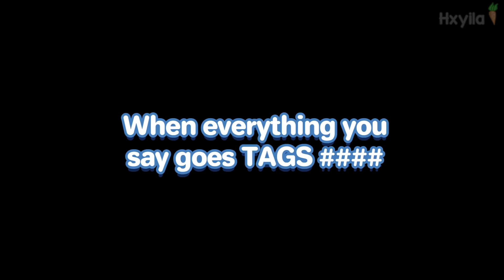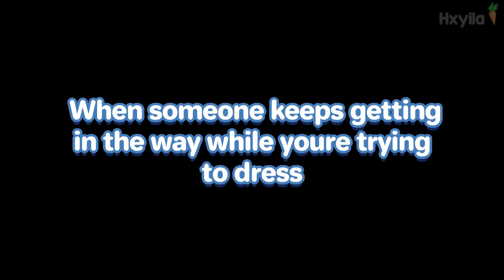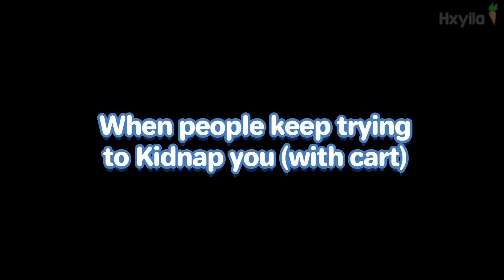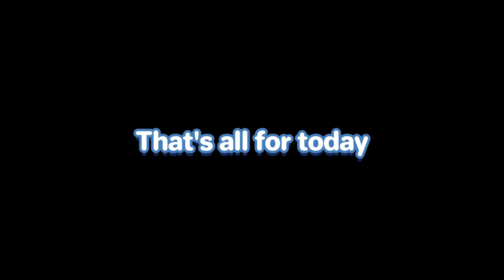ANNOYING Things 😐 in Brookhaven 🏡RP // Roblox // Hxyila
〔🍓 ᴀʙᴏᴜᴛ 〕
TOP Things that are Annoying in Brookhaven RP ROBLOX
There are many more! 👀
(Some parts are scripted 😄)

Thank you for the Fan who joined this video =}

› Use Star Code ⭐ Hxyila when buying Robux or Premium to support me!

〔 🎀 ᴜᴘʟᴏᴀᴅɪɴɢ ᴛɪᴍᴇ! 〕

🐰 ᴍᴏʀᴇ ᴠɪᴅꜱ ʟɪᴋᴇ ᴛʜɪꜱ!

〔 ✔️ ꜱᴜʙꜱᴄʀɪʙᴇʀ ɢᴏᴀʟ 〕
» 170,000

〔 🎥 ᴍᴀᴋɪɴɢ ᴏꜰ ᴍʏ ᴠɪᴅᴇᴏ! 〕
» Recorder: Getaca Movavi Game Recorder
» Editing Software: Filmora9 / Vegas pro
» Thumbnail Edit: Paint.net / Pixlr
» Game: Roblox Brookhaven RP

My username! hayiiaaa

Roblox is free-to-play, with in-game purchases available through a virtual currency called "Robux". As of August 2020, Roblox has over 164 million monthly active users, with it being played by over half of all children aged under 16 in the United States. Roblox has received generally positive reviews from critics.